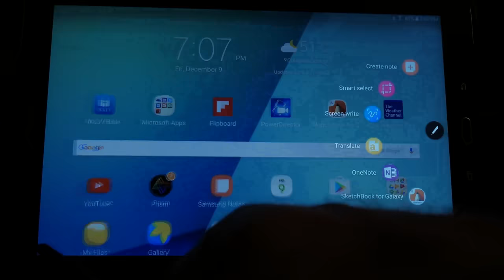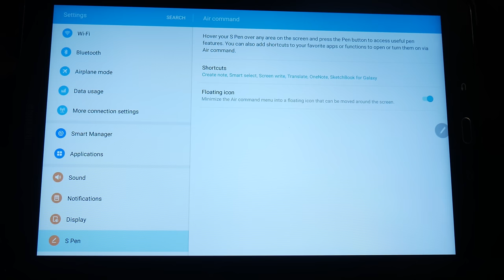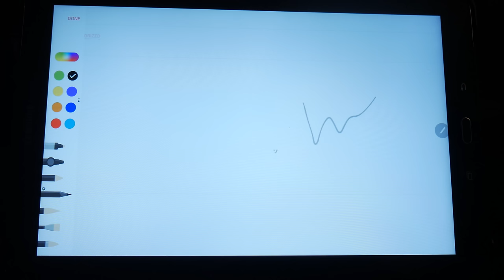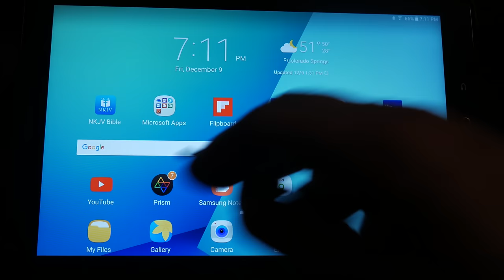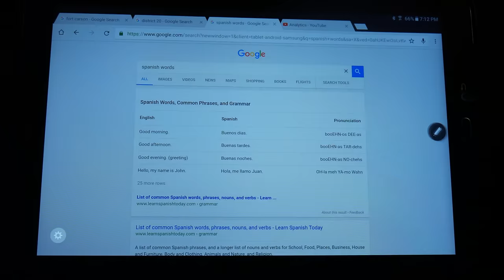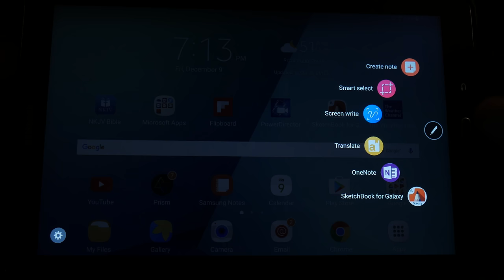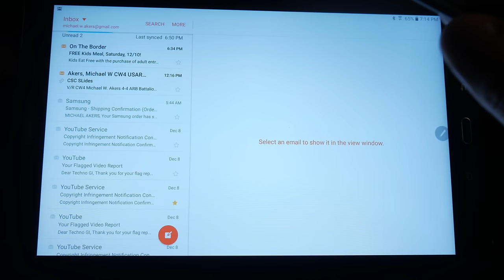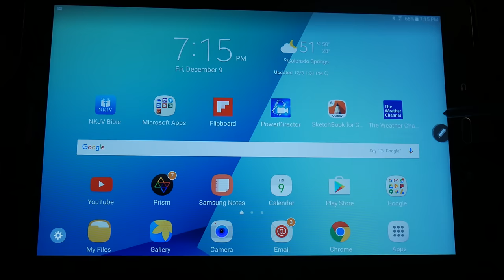Samsung Galaxy Tab A 10.1 with S Pen: S Pen Features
This is a video about the Samsung Galaxy Tab A With S Pen, S Pen Features.

Gear I use :
Camera, Pansonic Lumix G7
Lights, Lighting Kit
Micorophone, Rode Shotgun Mic